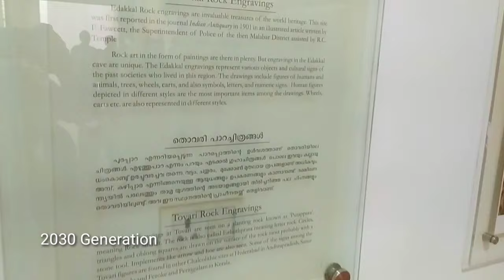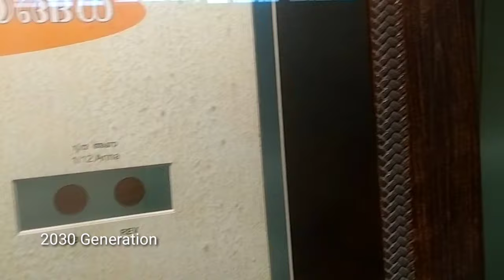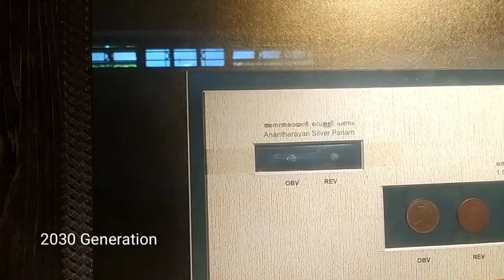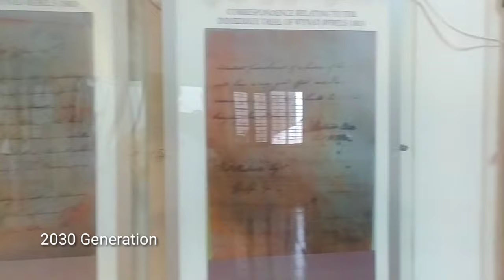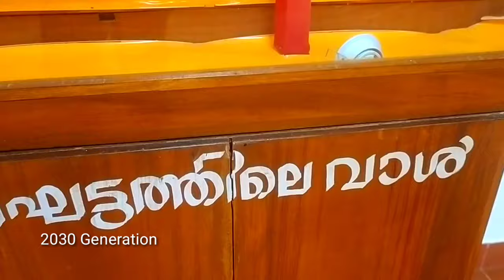പഴശ്ശി രാജാവിൻ്റെ ശവകുടീരം Pazhassi Tomb, Wayanad